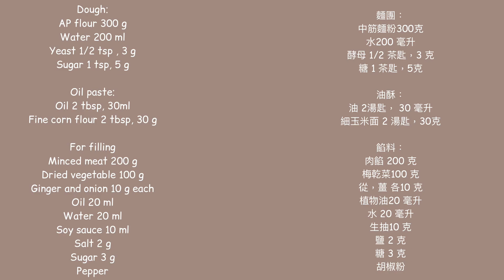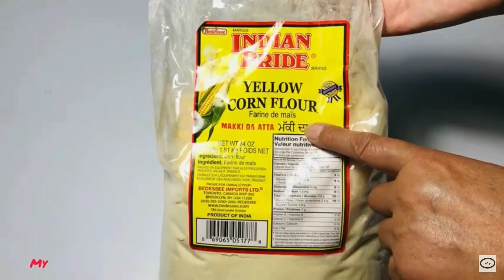梅乾菜肉燒餅 外酥裏軟 面香肉香菜香 比油酥燒餅好吃 比餡餅香| Chinese Pancake with dried vegetable & minced meat, so delicious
梅干菜肉燒餅是燒餅和餡餅的結合，有餡餅的香，又有燒餅的酥脆，梅菜給這個燒餅增加了特殊的香氣。

Dough:
AP flour 300 g
Water 200 ml
Yeast 1/2 tsp , 3 g
Sugar 1 tsp, 5 g

Oil paste:
Oil 3 tbsp, 30 ml
Fine corn flour 3 tbsp, 30 g

For filling
Minced meat 200 g
Dried vegetable 100 g
Ginger and onion 10 g each

麵團：
中筋麵粉300克
水200 毫升
酵母 1/2 茶匙，3 克
糖 1 茶匙，5克

油酥：
油 3湯匙， 30毫升
細玉米面 3 湯匙，30克

餡料：
肉餡 200 克
梅乾菜100 克
從，薑 各10 克
植物油20 毫升
水 20 毫升
生抽10 克
鹽 2 克
糖 3 克
胡椒粉 適量

chinese street food
chinese pancake
Please turn on CC to watch in your language.
請打開字幕用你自己的語言觀看。

This channel intends to share my cooking, gardening, travelling experience. I am so happy to meet you here at my home. Hope you like my channel.